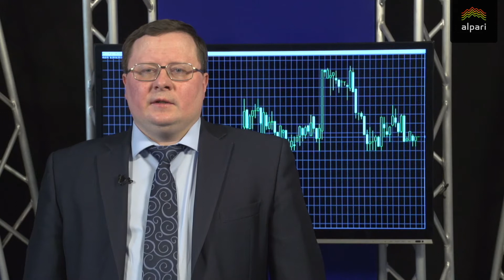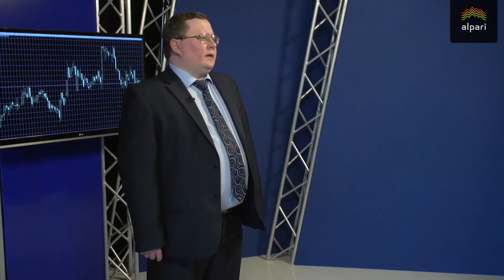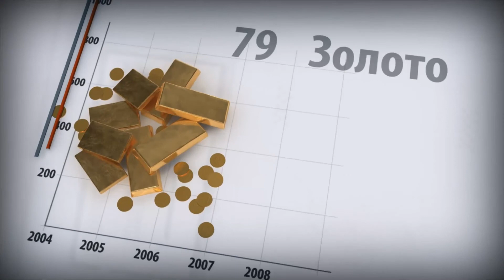Европарламент проголосовал за отмену виз для Украины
Ожидается, что уже в июне украинцы смогут посещать страны ЕС без виз. Украинские обладатели биометрических паспортов смогут посещать страны ЕС с туристическими, профессиональными или иными целями, но при этом они не имеют права на работу в Евросоюзе. Со своей стороны Украина отменила визы для граждан ЕС в 2005 г. Украина могла бы ждать решения еще несколько лет. Однако, вероятно продолжающаяся конфронтация между Западом и Россией  сыграла свою роль. Данное решение, прежде всего, политическое Запад фактически признает граждан Украины европейской нацией. Последствия для экономики будут достаточно слабыми. За последние три года экономика Украины получила несколько внешних шоков – потеря Крыма, боевые  действия на востоке страны и разрыв хозяйственных связей с Россией. Изначально примерно половина украинского экспорта приходилось на Европу, примерно половина на Россию. Западные столицы активно поддерживают Киев. Однако, политической поддержки мало. Перезагрузить экономику Украины могут только масштабные инвестиции из Европы, создание завязанных на европейский рынок производств. Однако, в отличие от политиков частный европейский сектор пока не горит желанием поддержать Украину деньгами. Инвесторов отпугивает политическая нестабильность и риск суверенного дефолта. И ситуация вряд ли изменится в ближайшее время.